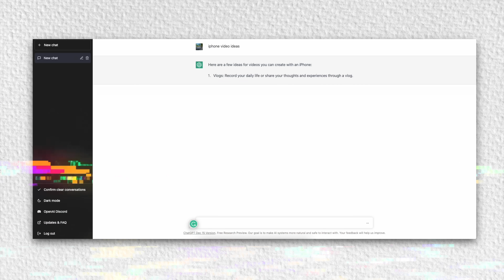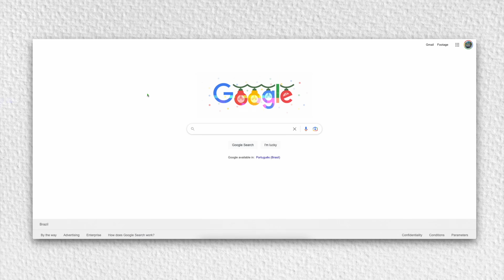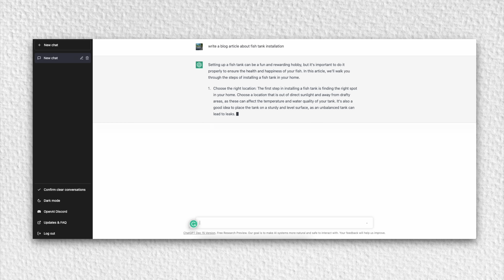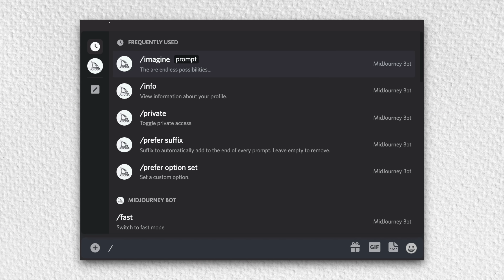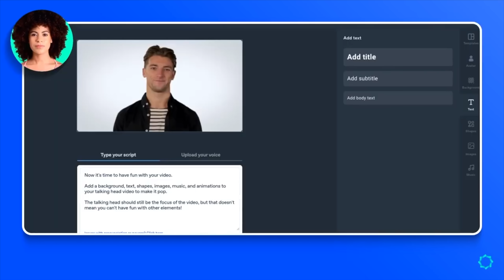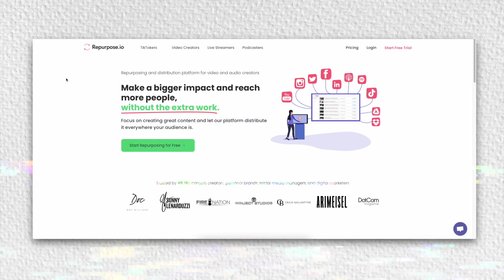The BEST Ai Businesses to Start with Chat GPT 4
The BEST Ai Businesses to Start with Chat GPT

In this video I talk about the opportunities with Ai, specifically Open Ai's Chat GPT, you'll find out some businesses you could start with Ai after watching this video!

✅ 3 months of Shopify for £1/month

Timestamps:
0:00 - Intro
1:01 - Lensa Recap
2:55 - The Real Opportunity
4:35 - Business Idea 1
5:33 - Business Idea 2
7:33 - Business Idea 3
8:50 - Business Idea 4
10:49 - Business Idea 5
11:42 - Business Idea 6
12:54 - Business Idea 7
13:45 - The Key